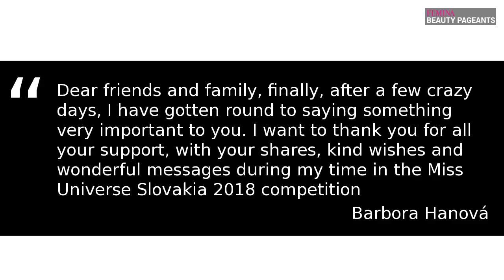Barbora Hanová crowned Miss Universe Slovakia 2018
Barbora Hanová was crowned Miss Universe Slovakia 2018 and she will now represent Slovakia at the esteemed Miss Universe 2018 beauty pageant.